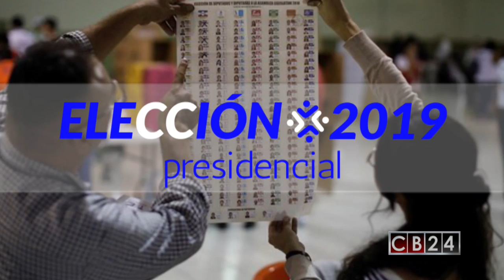El Salvador en cuenta regresiva para elegir nuevo presidente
Desde el Centro Internacional de Noticias de CB24, tenemos detalles de cómo avanza el proceso de preparación de las elecciones presidenciales de El Salvador, que se desarrollarán este domingo 3 de febrero.

24 Horas conectados con la información